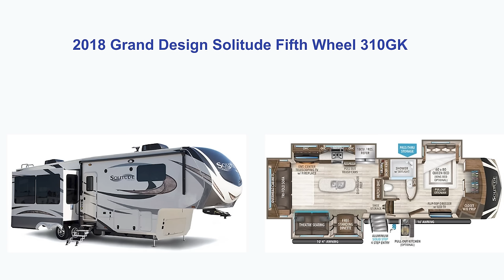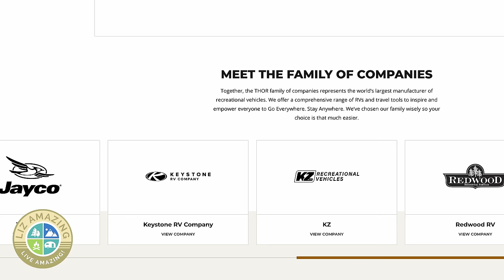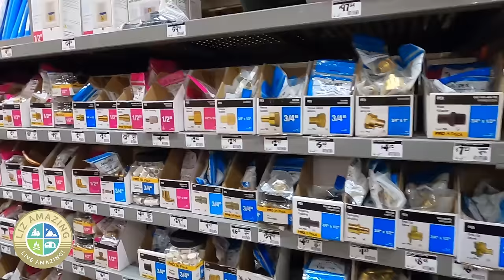What the heck happened to the RV industry?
✅ VIDEO DESCRIPTION
It seems ALL new RVs are junk. How do you find a good one?

Cathy Misze

Liz Amazing is a consumer advocate helping people who have had problems with their new RVs. The RV industry has responded to her videos by flying techs in to make repairs, transporting rigs back to the factory, and even buying back defective RVs.